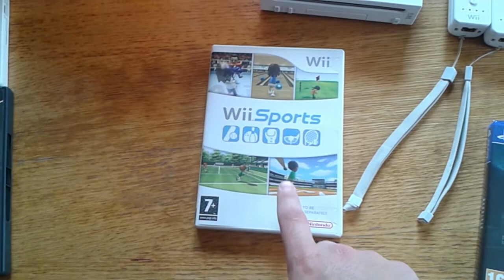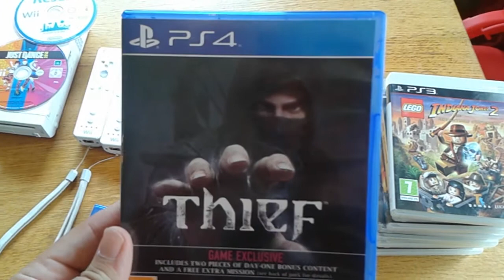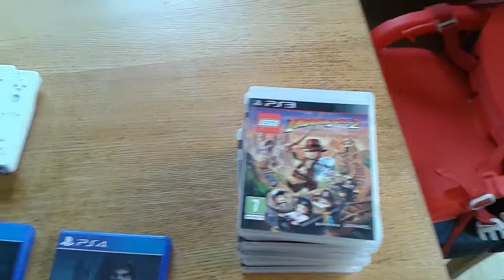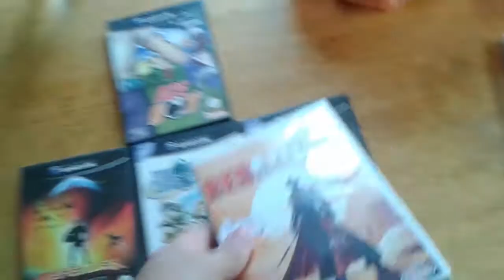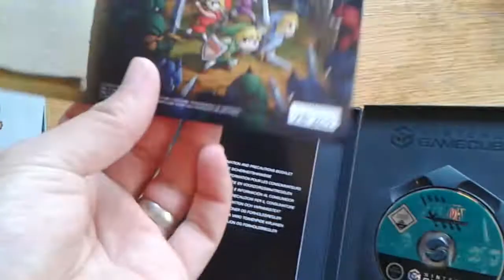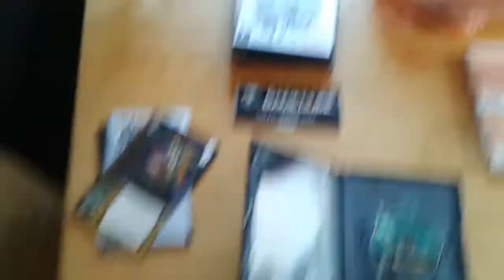Pick ups episode - 56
more pick ups to show you! got some cracking deals here :)